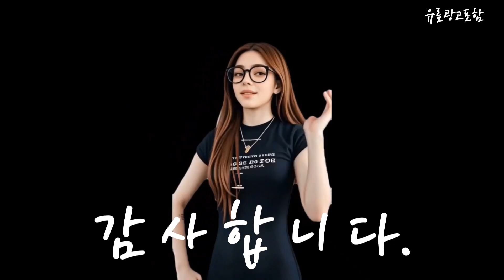스토케트립트랩 Top10!! 요즘 인기있는 스토케트립트랩 구매 가격 평점 후기 비교 총정리!!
❤️❤️❤️ 요즘 인기있는 스토케트립트랩 구매 가격 평점 후기 비교 총정리해 보았어요!! ❤️❤️❤️

[00:06]
10위. Stokke 스토케 트립 트랩 아기 의자 바디 [414,630원]

[00:11]
9위. 스토케 트립트랩 stokke tripp trapp 하이체어 HAZY [410,000원]

[00:17]
8위. 스토케 트립트랩 베이비 세트 TRIPP TRAPP STOKKE [180,000원]

[00:23]
7위. 스토케 트립트랩 stokke tripp trapp 하이체어 GLACIER [410,000원]

[00:28]
6위. 스토케 트립트랩 하이체어 화이트 워시 [279,000원]

[00:34]
5위. 스토케 트립트랩 하이체어 유아 의자 블랙 [279,000원]

[00:40]
4위. 스토케 트립트랩 하이 체어 stokke tripp trapp [279,000원]

[00:45]
3위. 스토케 트립트랩 유아 하이체어 내츄럴 [279,000원]

[00:51]
2위. 스토케 트립트랩 stokke tripp trapp 하이 체어 [580,000원]

[00:57]
1위. 스토케 트립트랩 stokke tripp trapp 하이 체어 [650,000원]